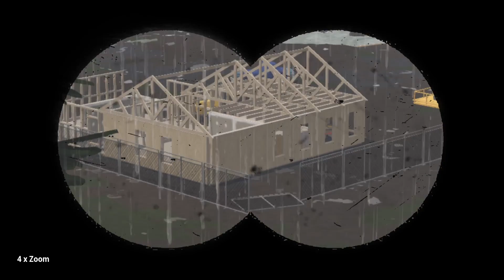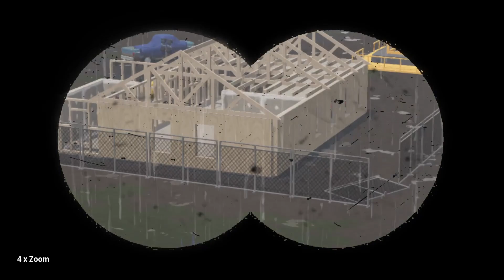Intentando encontrar un Vehículo │SURROUNDEAD│ Gameplay en Español │ EP.08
👉Es mi  hobbies, los videojuegos🎮🕹 ...Y que gracias a Youtube puedo compartir con todo aquel que quiera verlo.

👉Solo trato de divertirme, yo mismo ante todo, y que todo aquel que vea los vídeos y directos pase un rato entretenido y lindo
Esto es entretenimiento a full.

👉no pasa nada, Si no termino alguna misión secundaria, Mi objetivo no es conseguir terminar al 100% tener algún logro  en el  juego mi objetivo es pasármelo bien y disfrutar,

👉para todos los amantes de los videojuegos. relájate y Distráete un Poco.

🔔 Activar Campana
Activando la campana Youtube te avisa cuando hay directo o un nuevo video.